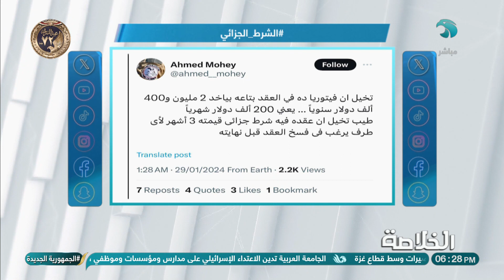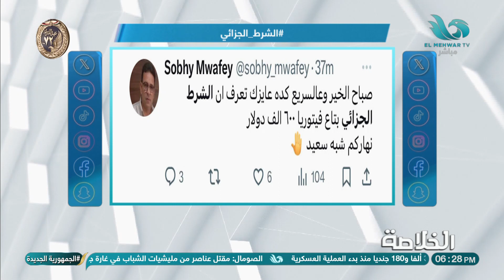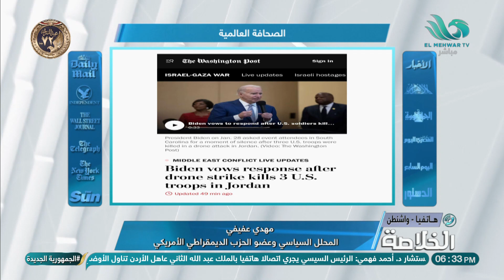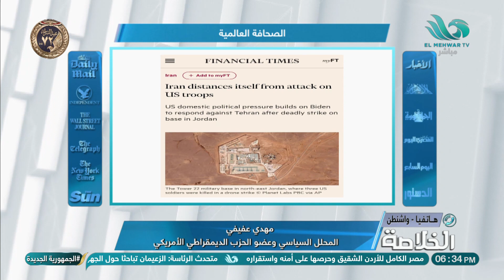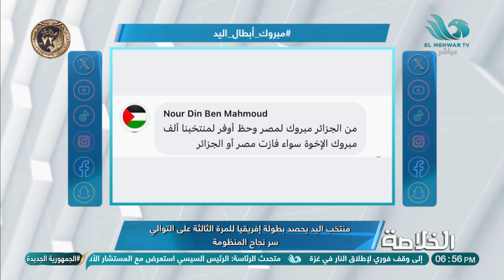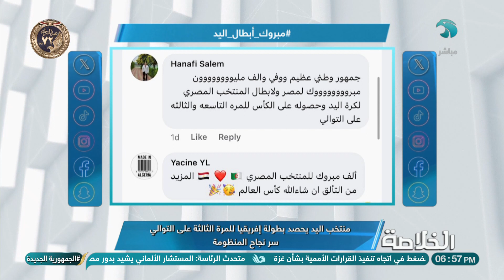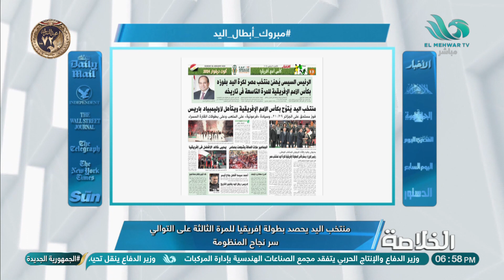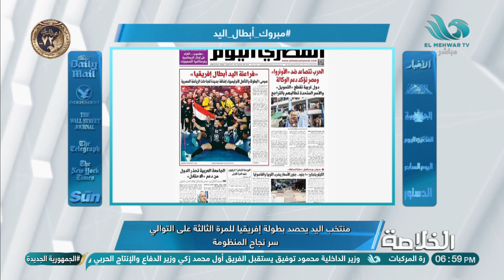الحلقة الكاملة من برنامج "الخلاصة" بتاريخ 29/01/2024